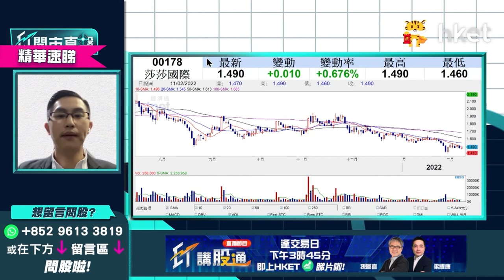【ET開市直擊】（精華）本地收租股、零售股長遠仍值得持有？黃偉豪：視乎防疫措施維持多久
本地疫情嚴峻，收租股、零售股受累，九龍倉置業(01997)跌逾3%，領展(00823）下挫逾2%，莎莎(00178)亦跌0.6%，本地收租股、零售股會否出現重新估值？中薇證券研究部董事黃偉豪（Ravi）指要視乎社交距離措施維持多久，相關股份長遠仍值得持有？想聽解答，立即點擊收看/收聽。

Time code
00:26 - 港股今日焦點速覽
01:03 - 美股外圍市況速覽+港股ADR表現
02:07 - 亞太股市早段市況速報
02:25 - 通脹超出預期   加息步伐、美股後市怎預測？
03:55 - 預計年初加息幅度較大
05:35 - 市場對加息6、7次已有基本預期
06:52 - 港股上日市況速覽+北水盤路
07:45 - 好淡因素拉鋸    港股後市點睇？
09:05 - 港股走向睇內地貨幣政策    預計偏鬆利好港股
10:21 - 不同板塊傳好消息    內房最壞時間或已過
10:56 - 科技股監管料鬆綁    港股下調空間不大
11:17 - 港股上望睇幾多？
12:10 - 中移動（00941）回購消息未算驚喜   料股價試高難大升
13:55 - 中移動（00941）持貨操作策略如何？
14:39 - 信達生物（01801）闖FDA關未成功    前景點睇？持貨要止蝕？
17:41 - 內房風險緩解    現時可考慮買入？
20:39 - 內房可選中海外（00688）、潤地（01109）   待調整後才吸納
21:56 - 進取短炒可選融創中國（01918）   要嚴守止蝕
22:45 - 港股開市前市況速報
23:03 - ET個股推介：光大環境（00257）
27:12 - 港股開市初段市況速報
27:48 - 觀眾問股：中移動（00941）點睇？長綫可否見紅底上100元？
29:54 - 觀眾問股：華潤電力（00836）發盈警    23元有貨要走？
32:30 - 觀眾問股：碧桂園（06098）67元持貨   想鬆綁睇咩價位？
34:45 - 觀眾問股：騰訊（00700）現價短炒策略如何？上望水位有多少？
39:01 - 港股開市初段市況速報
39:40 - 觀眾問股：中芯國際（00981）績後可否買入？3個月內走勢點睇？
42:51 - 觀眾問股：疫情嚴重本地收租股、零售股長遠不再值得持有？莎莎國際（00178）平均買入價2.1元仍可持有？
45:44 - 觀眾問股：華潤水泥（01313）7.1元有貨怎處理？
47:11 - 觀眾問股：想買內銀股   郵儲銀行（01658）vs 中國銀行（03988）點揀？
49:09 - 觀眾問股：雨潤食品（01068）點睇？可炒豬肉價格上升嗎？
50:32 - 消息股速報：太平洋航運（02343）、華潤電力（00836）、信達生物（01801）、中芯國際（00981）、吉利汽車（00175）
51:48 - 港股開市初段市況速報
52:16 - 財經日誌提提你